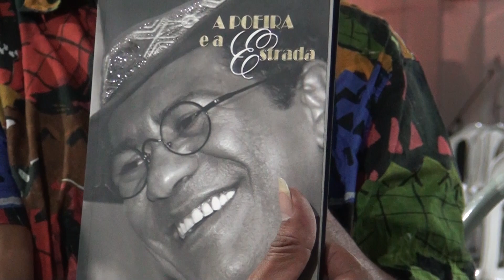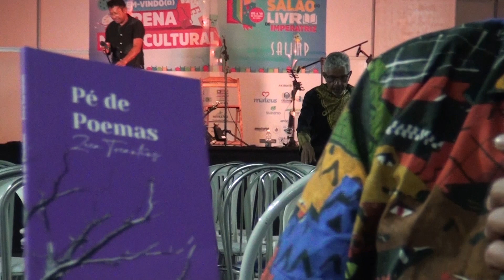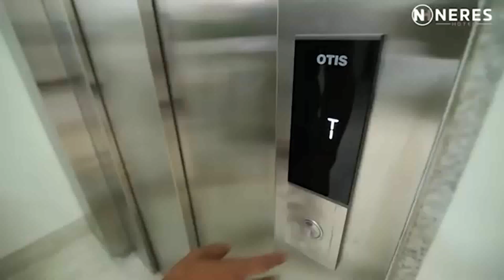A música de Maciel Melo no Conexão Rural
1° Bloco do Conexão Rural da Rede TV de Parauapebas-PA; da parabólica - via TV Milagro Brasil de São Paulo; do canal no YouTube Conexão Rural Brasil; dos sites parceiros no Maranhão, Tocantins, Goiás, Paraná e Rondônia, além das redes sociais do jornalista Lima Rodrigues, produtor e apresentador do programa. A música de Maciel Melo, autor de Caboclo Sonhador. Veiculação em 29 de outubro de 2022.